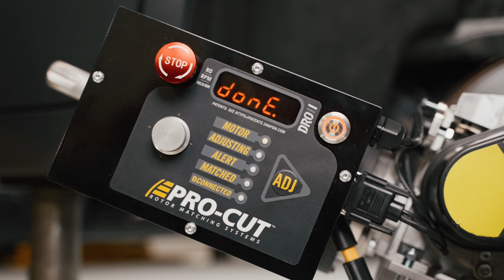Introducing the X15 48V DC Rotor-Matching Lathe from Pro-Cut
The X15 48V DC lathe is an incredible step forward in on-car rotor match-machining. With variable speed and up to 2 horsepower of usable grunt to spin most axles up to large trucks and transit buses.  Performance-Plus cutting system assures the smoothest finishes and our latest 1 touch PFM compensation system eliminates lateral run-out where it lives.  If you've been putting off getting the latest technology, now is the time to get in the game and start turning rotors into profits!